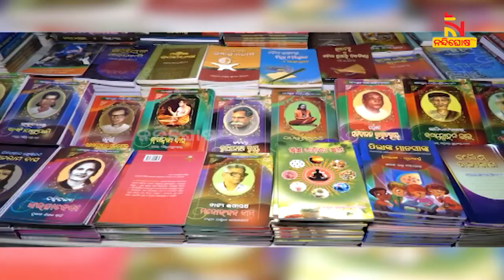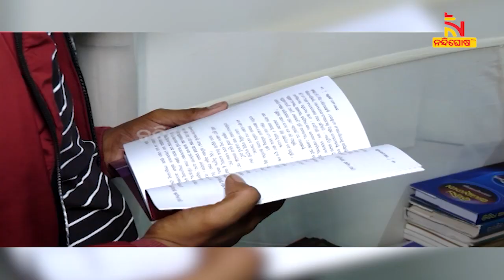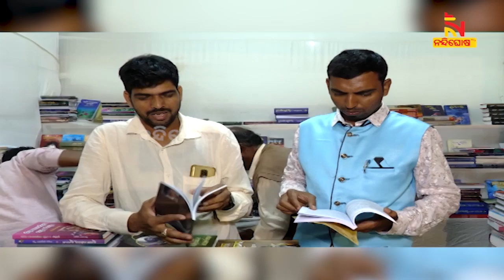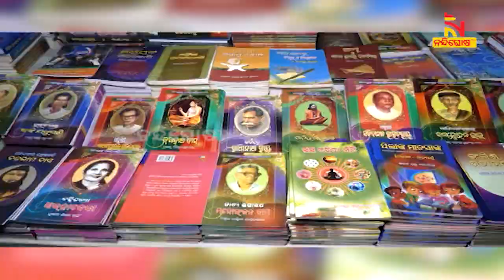28th Srikshetra Book Fair Attracting Readers In Puri | NandighoshaTV